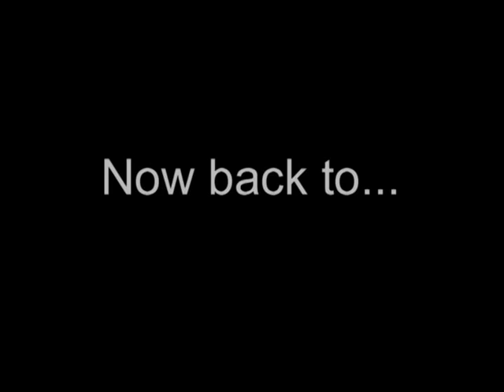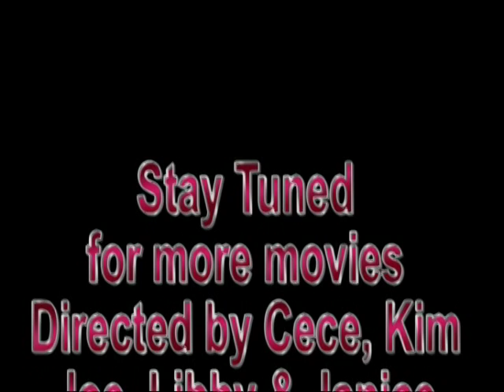My Intervention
I suppose it had to happen sometime.  I'm glad they confronted me to be honest!  It's better than going on like I was.  From here on out it's a totally new me.